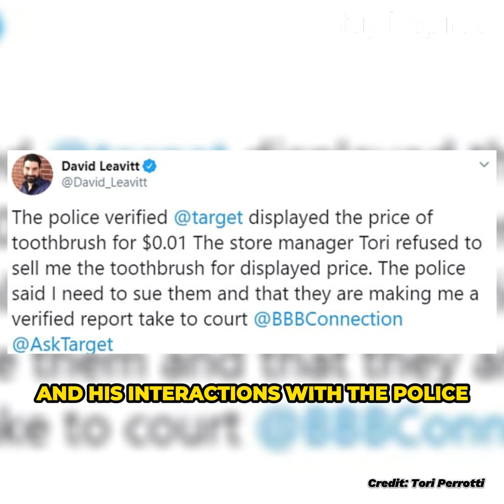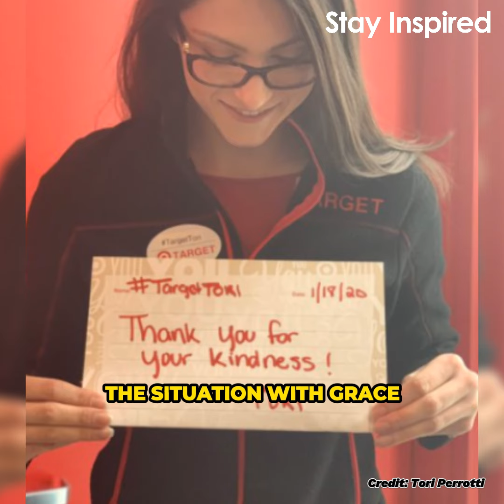Rude Customer Calls Police On A Target Employee, Has No Idea Internet Is Listening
Credit - Tori Perrotti / Target Tori Twitter